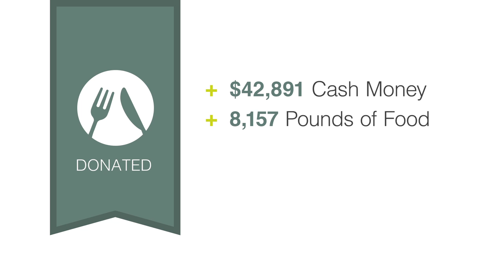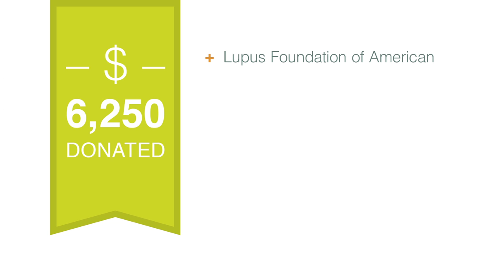Progrexion Gives Back - 2013 Community Giving Statistics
A look back at the incredible giving efforts by Progrexion employees, throughout 2013.